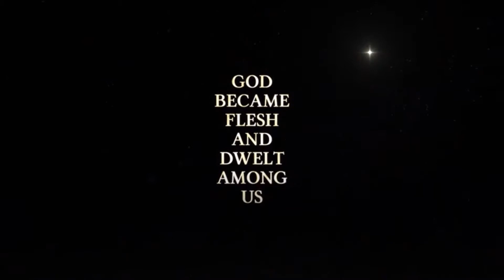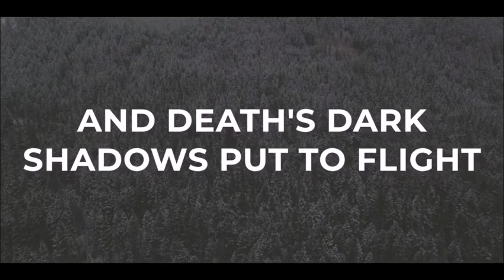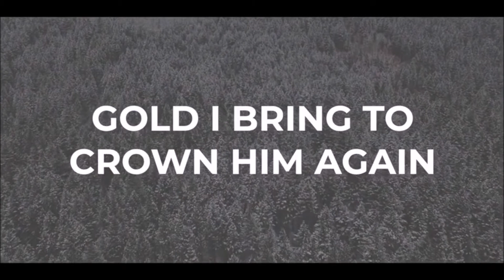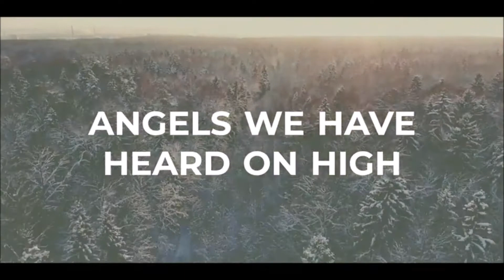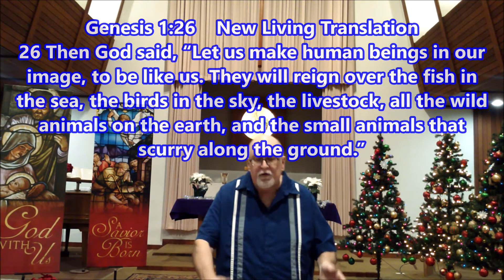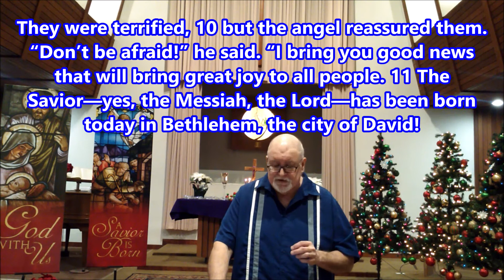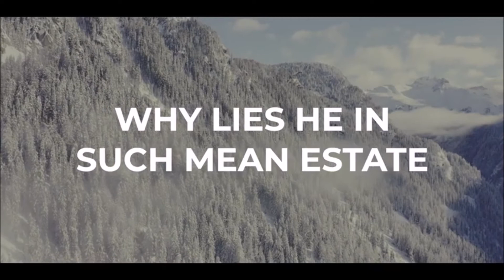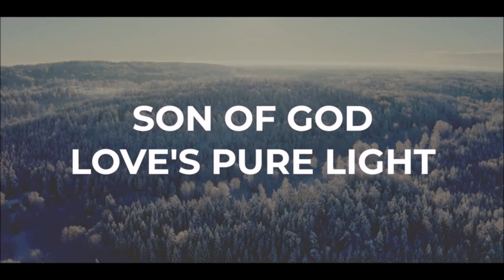Hanford CCC 2021 Christmas Eve Candlelight Service HD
This Friday Evening, Christmas Eve, at 7pm on Facebook, YouTube and our website, we celebrate the coming of the Messiah, the Son of God. Promised to Israel, thrust upon humble parents, and revealed to an unsuspecting world, tonight we journey with Joseph and Mary to witness the birth of this most holy child.

Let us remember the days before the coming of Christ and imagine the world of trouble and turmoil into which Jesus was born. A world not unlike the one we still have. Let us remember the hope given to us in the coming of the light.

Join us this Friday for a peaceful night of worship at our Christmas Eve Candlelight Service. We’ll gather at 7 p.m. Online at
You Tube:
, and everyone is welcome.
Come and celebrate God’s wondrous gift of love with us.